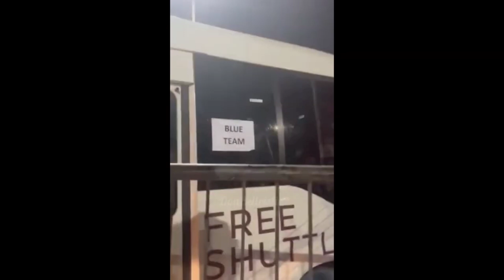BALIKAN ANG INSPIRED NA INSPIRED NA DONNY SA EXHIBITION GAME NA GINANAP SA CEBU